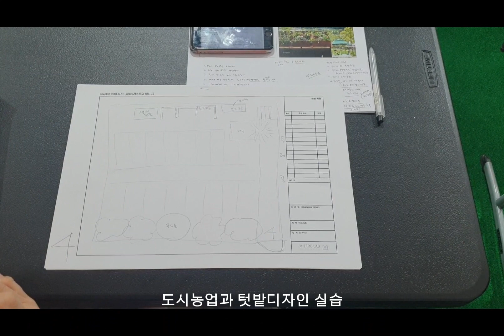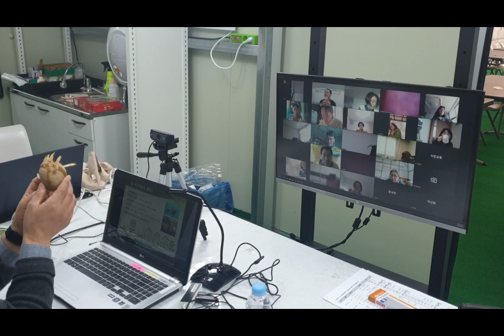2023 상반기 도시농업전문가 양성교육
2023 상반기 도시농업전문가 양성교육 장면입니다